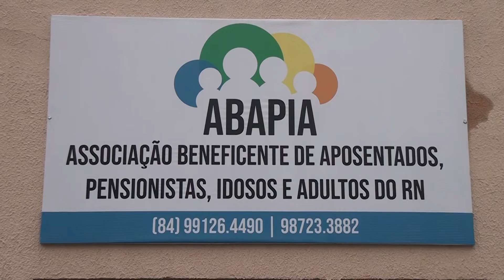associação de idosos pede ajuda para conseguir reabrir e voltar às atividades